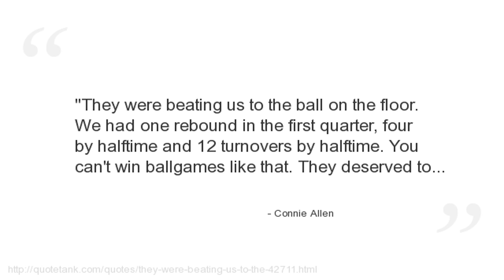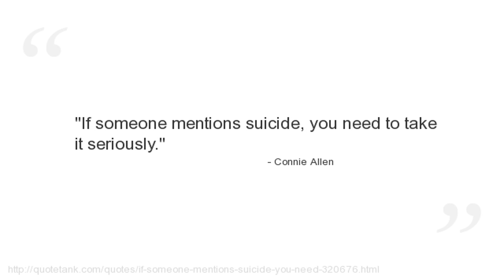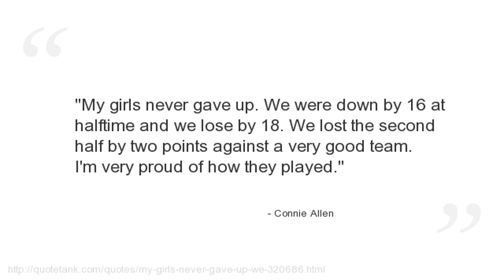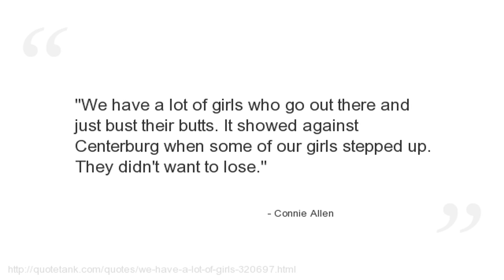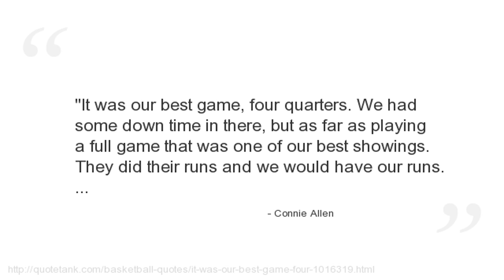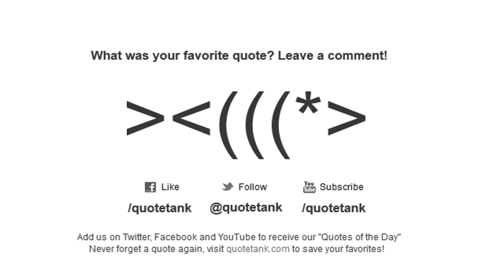Connie Allen Quotes